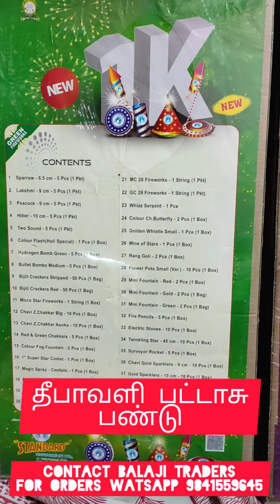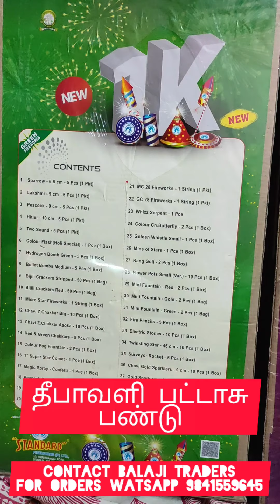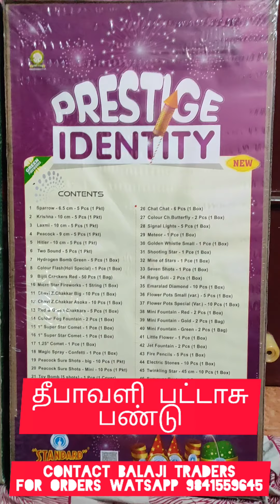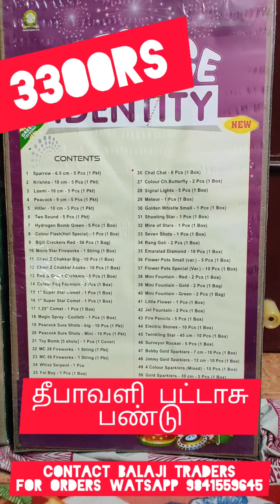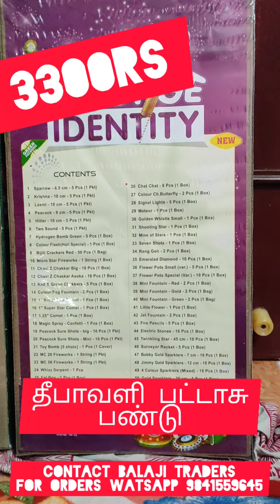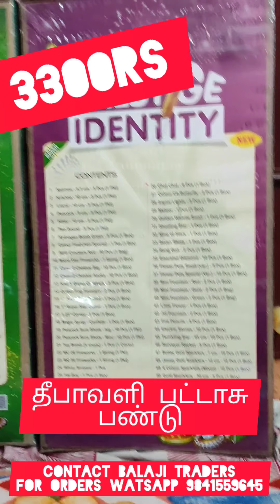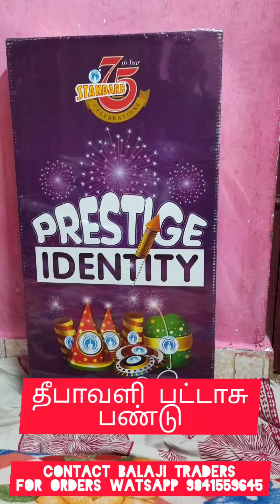Diwali crackers Fund 2021/Standard brand Giftboxes 40 items @1650rs only|50 items megabox@3300rs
Diwali Crackers Fund

Fund1-Rs. 1650

Get crackers and 1/4kg sweet box free

Fund2-Rs. 3300

Get crackers and 1/2kg sweet box free

Last date to place orders-31st august2021

shop address

Balaji Traders(Sri Murugan Milk center)
62,Nallathambi Road, Anna nagar, Pammal, Chennai-75

Landmark:Near vignesh Mahal/Sri Nagavalli Amman temple)

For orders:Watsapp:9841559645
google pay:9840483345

we accept all cards for payments

prebook your crackers and enjoy exclusive discounts.